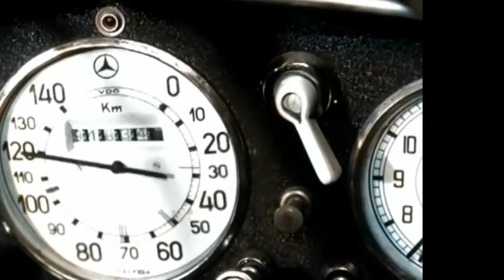10 сентября 2024 г.